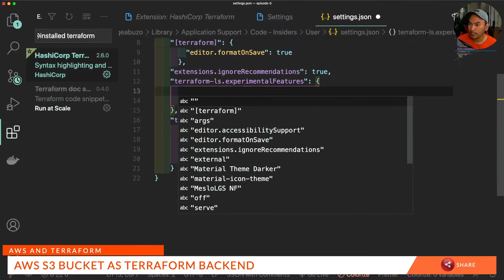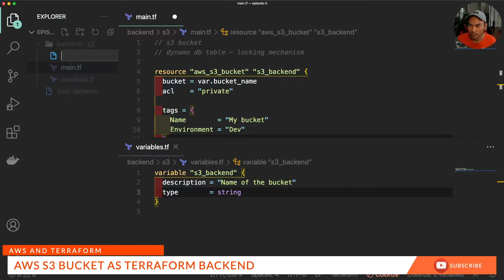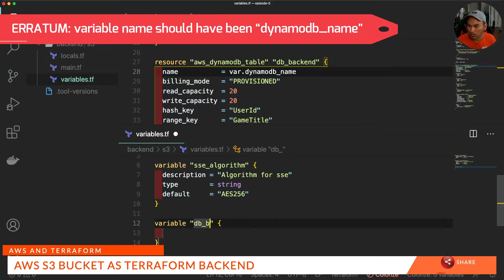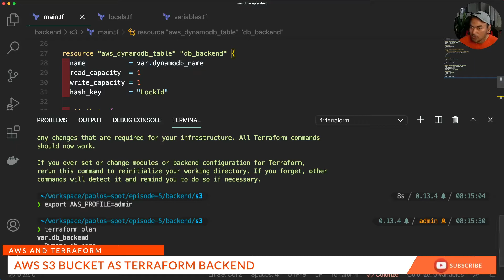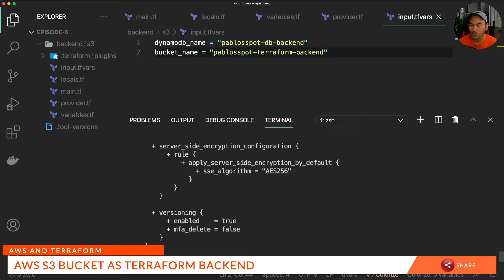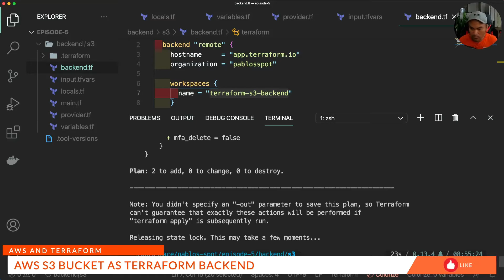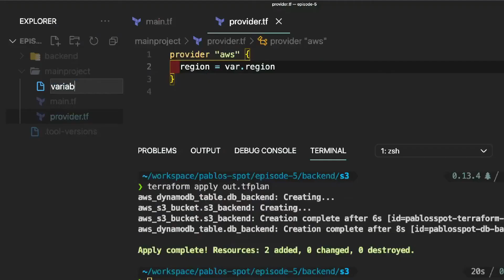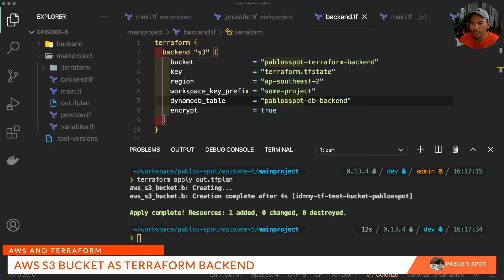AWS and Terraform: S3 Bucket as Terraform Backend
This episode runs through the steps to setup AWS S3 bucket as terraform backend.
- This involves writing terraform code that will setup the AWS S3 bucket as terraform backend
- And also setting up a project that uses the created S3 bucket as terraform backend